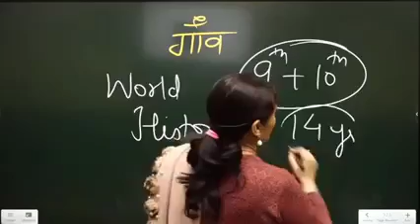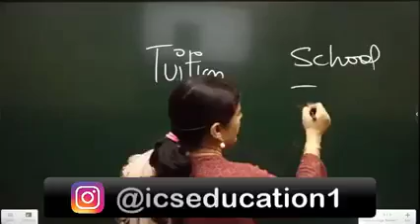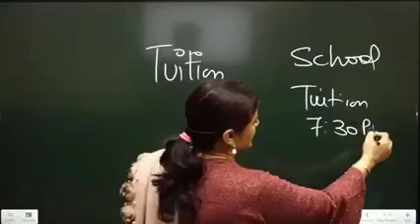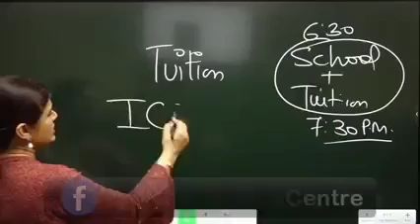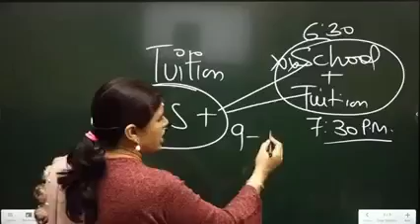अब ICS में ज्यादा आसान हो जाएगी पढ़ाई ।ICS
अब ICS में ज्यादा आसान हो जाएगी पढ़ाई ।